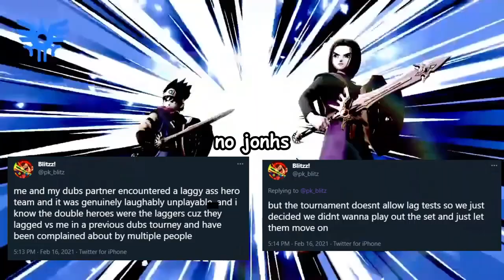GODS OF RNG VS THE WORLD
Double Hero in a 2v2 tournament...